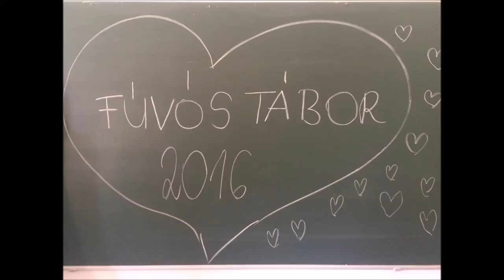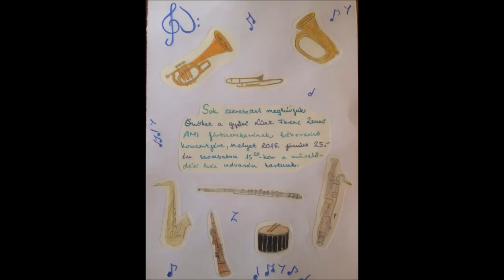Győri Liszt Ferenc Zeneiskola fúvóstábora